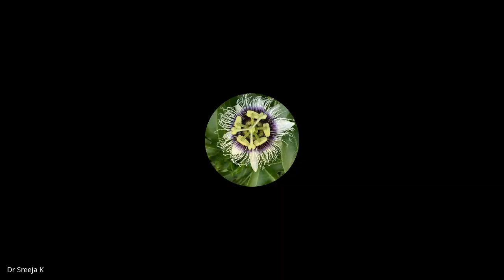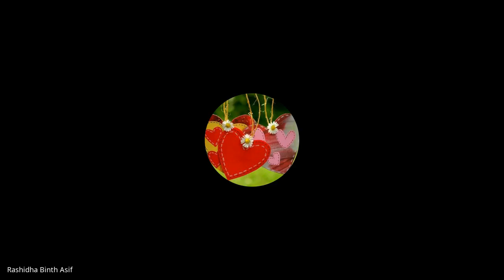MES 14_4 of 8_Jan 2023